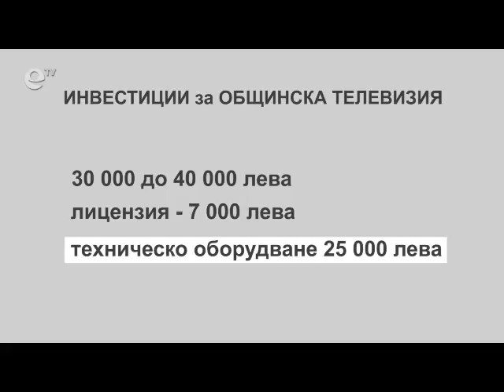Novini 17 10 2013